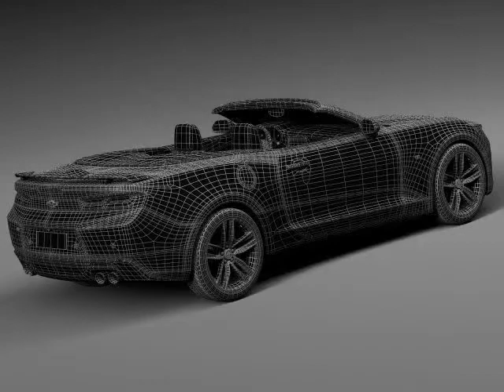3D Model Chevrolet Camaro RS convertible 2016 at 3DExport.com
Download 3D Model Chevrolet Camaro RS convertible 2016  c4d, obj, 3ds, fbx at 3DExport.com

3D Models → Cars → Sport Cars → Chevrolet Camaro RS convertible 2016

Download Files:
3DS MAX all ver.: 3ds 10.86 MB
Cinema4D: c4d 14.55 MB
Autodesk FBX: fbx 29.83 MB
Lightwave ver. 7: lwo 11.86 MB
3DS MAX: max 57.40 MB